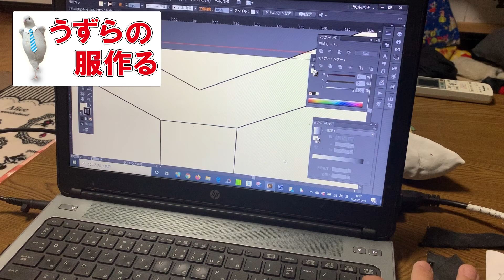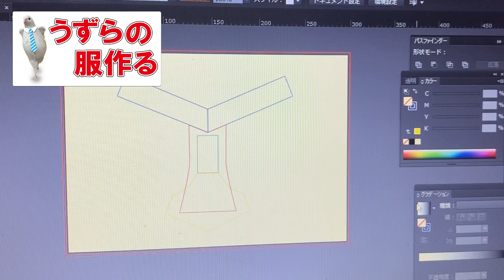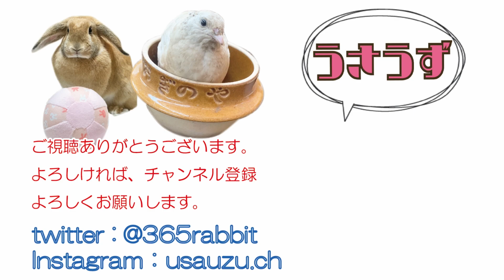【うずら愛】うずら用の洋服を作る!!第２話【型紙製作/ウズラ飼育】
今回の動画はうずら用の洋服を作る企画！！第2弾！！
型紙製作編です！！

Twitter、Instagramに動物やDIYなどの写真をあげていますので